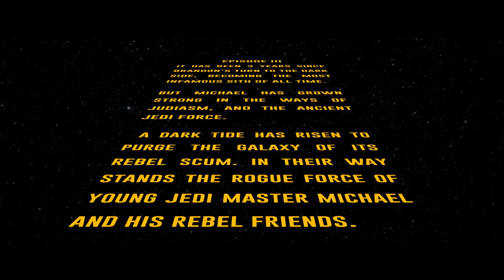Michael Fields Intro 2018